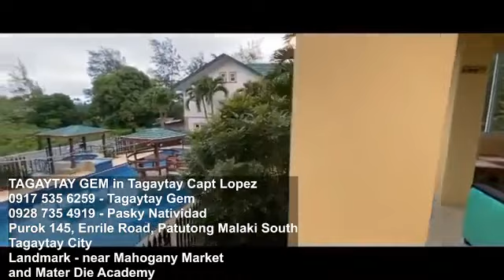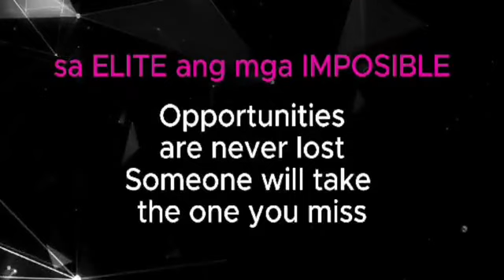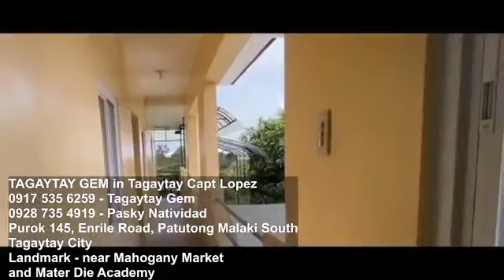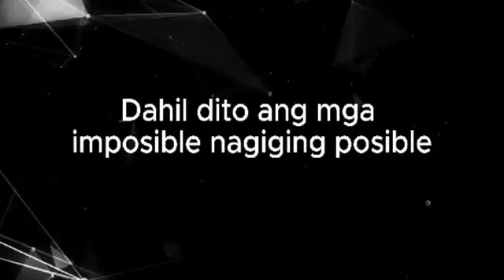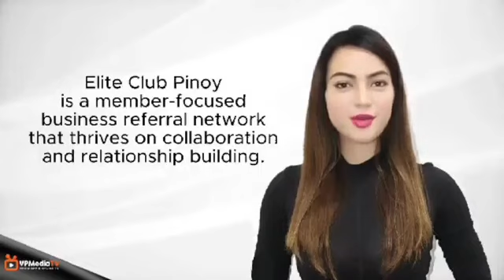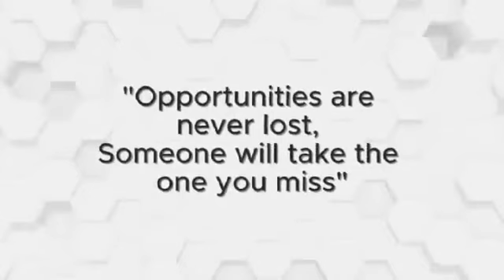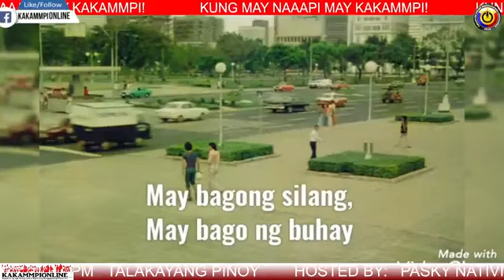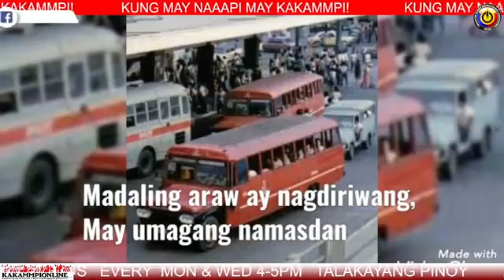TALAKAYANG PINOY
HOSTED BY: PASKY NATIVIDAD & ME FE NICODEMUS
(EVERY MONDAY & WEDNESDAY 4-5 PM)